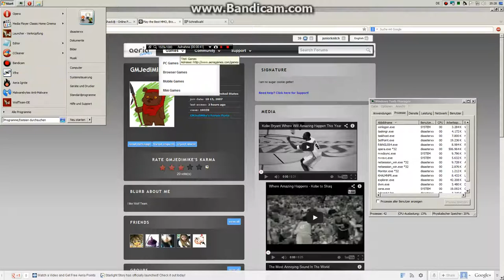OMFg Apex ban me for what i will upload the last game now!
this is a bad joke